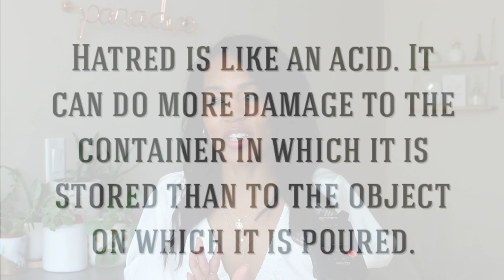12 Types of Toxic People | WARNING SIGNS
These are the 12 types of toxic and the warning signs be warned and save your time! How to spot a toxic friend, partner or family member.

0:00 intro
🧑‍⚖️ 0:50 One
🥸1:50  Two
😷 2:50 Three
🤥 3:22  Four
💁‍♀️ 4:58  Five
😇 6:12  Six
 😈 6:54  Seven
🎠 8:10 Eight
🧮  9:29 Nine
🕵️‍♂️ 11:09Ten
🙅 12:18 Eleven
✅ 14:29 Twelve